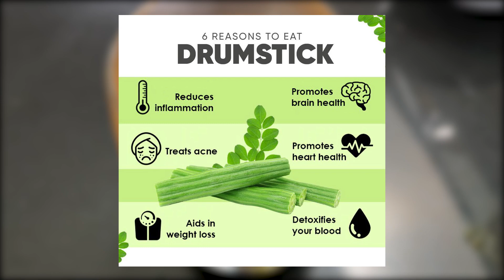Kuch Healthy Kuch Tasty Ep-2 | Drumstick Soup (Immunity Booster) | With Snehlata Diwaker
Hey guys this is the second episode of the fabulous series Kuch Healthy Kuch Tasty. This episode we are making Drumstick soup which can improve your immunity and may also recover you from covid in many cases.